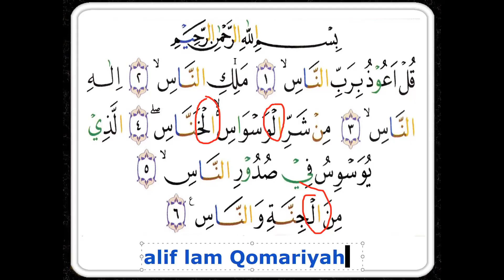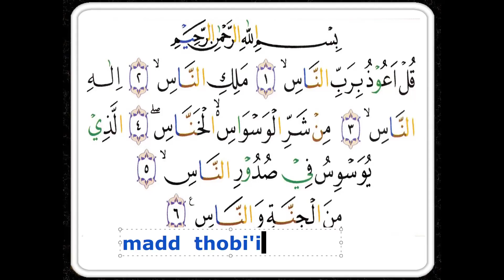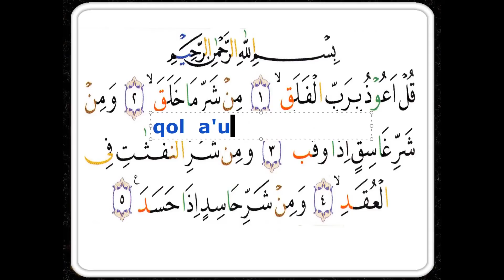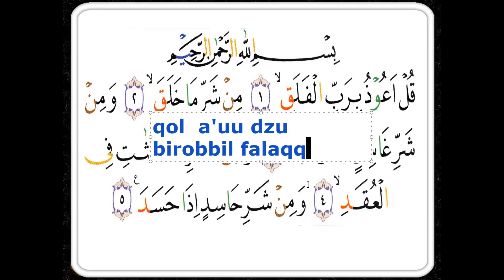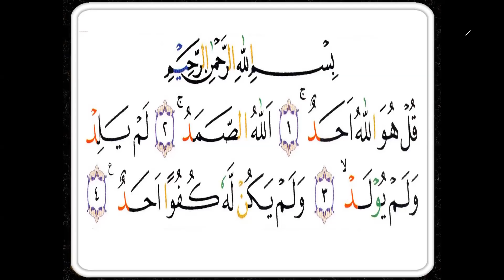SURAT PENDEK & TAJWID - IBU SUJIATI - INGGRIS -MCARA MUDAH BELAJAR QURAN -ARIRKM/ ARI TAJWID-